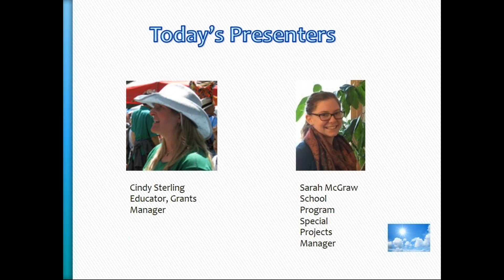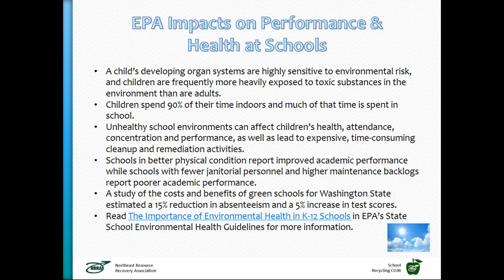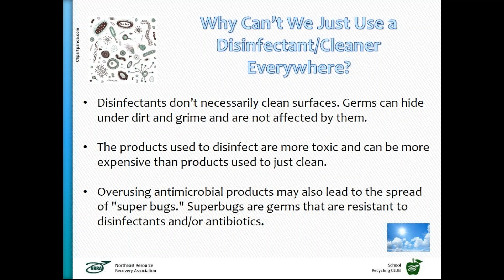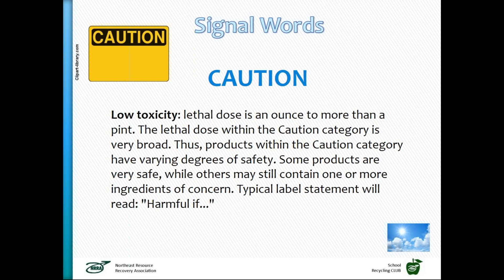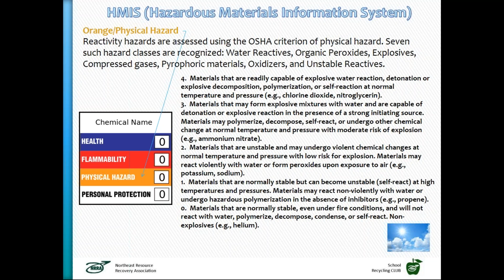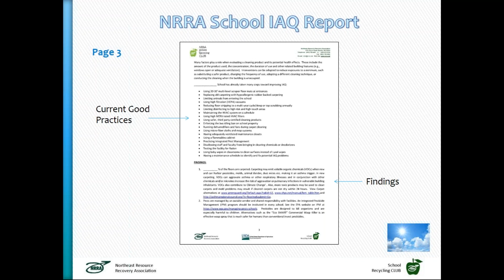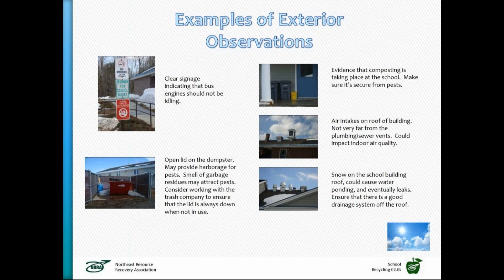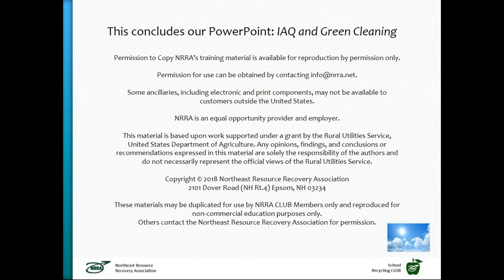Indoor Air Quality & Green Cleaning - Town and Gown Series 2018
School building occupants are at risk of exposure to many indoor air quality hazards such as cleaning chemicals, varnishes, maintenance issues, improper storage of art/science/voc tech chemicals.

This workshop explores such risks and how green cleaning practices can significantly improve school health.